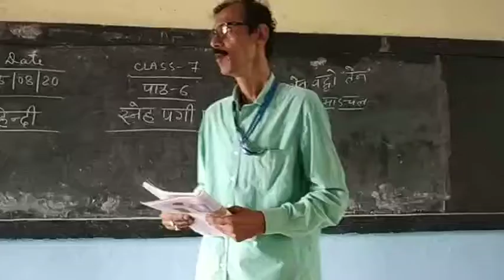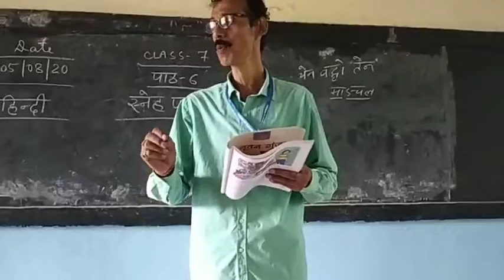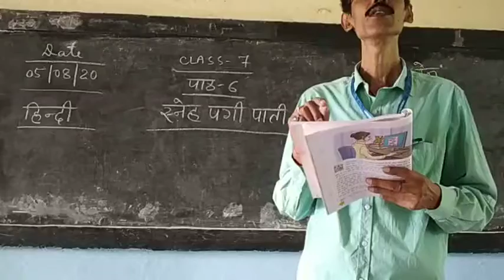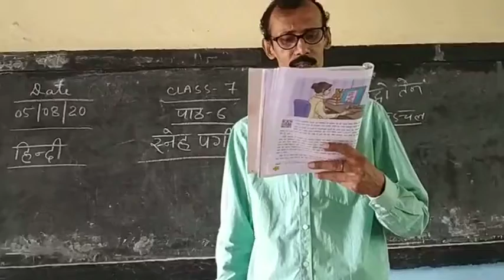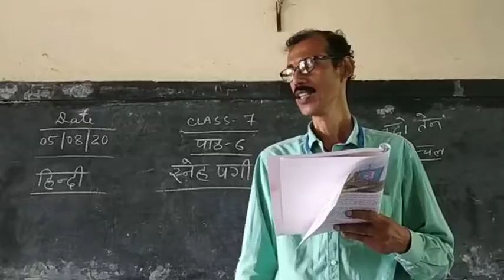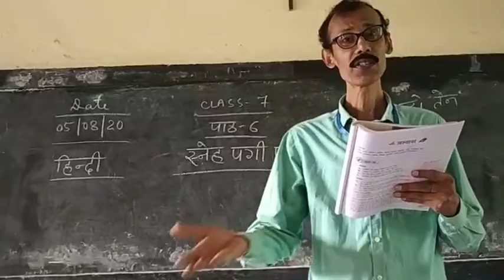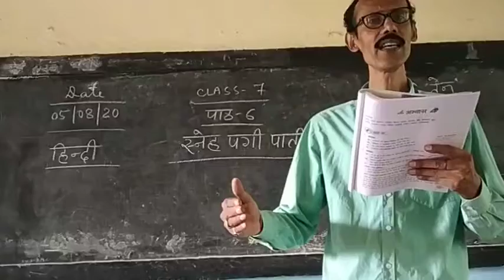Hindi ch- 6 Std -7